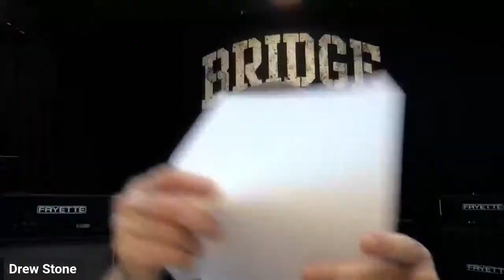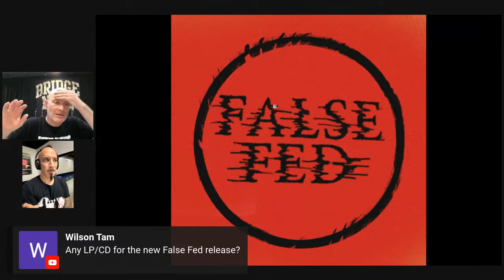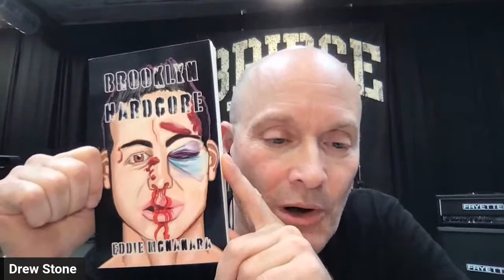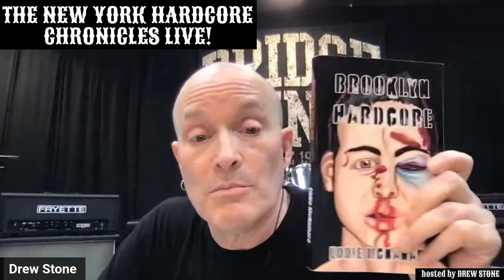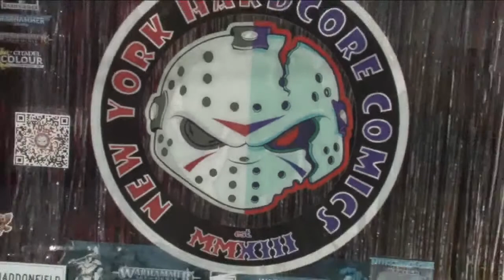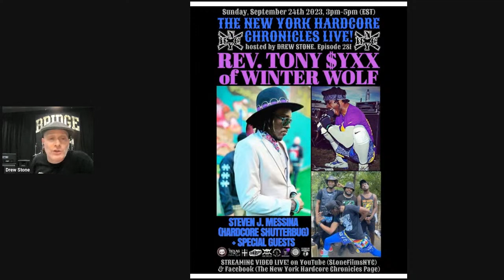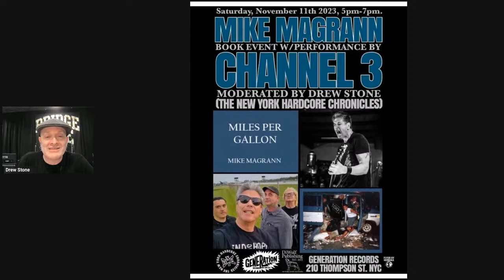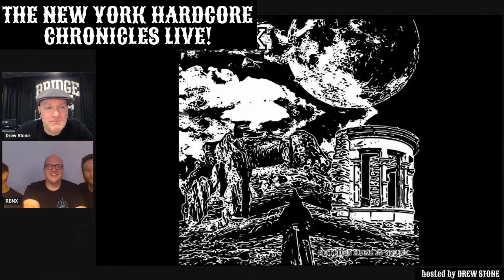The NYHC Chronicles LIVE! Ep. #279 New Music Spot Light w/ Roy Mayorga (False Fed) and more!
Sun. 9/10 @ 3:00 pm (EST) The NYHC Chronicles LIVE! Ep. #279 New Music Spot light w/ Roy Mayorga (False Fed / Ministry), Jaime Sciarappa & Mark McKay (The Long Wait), members of RBNX, T.O.Y.S. and Author Eddie McNamara (Brooklyn Hardcore) w/ "Hardcore Shutterbug" Steven J. Messina & Women of the Pit Spotlight.